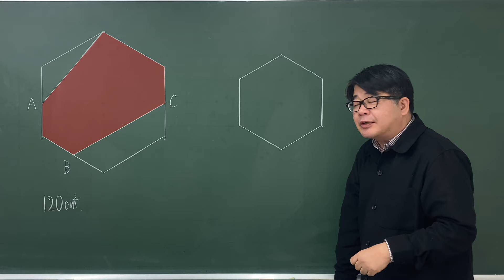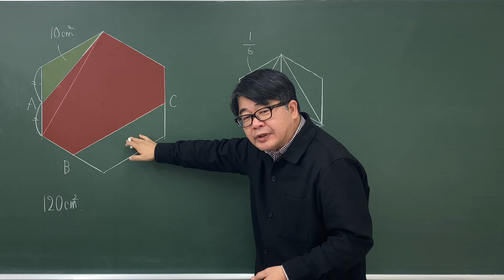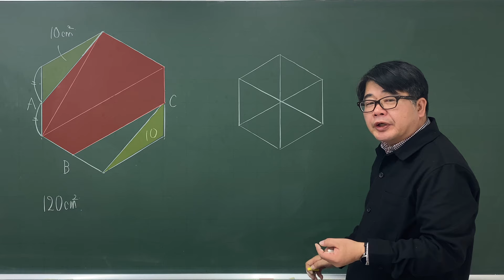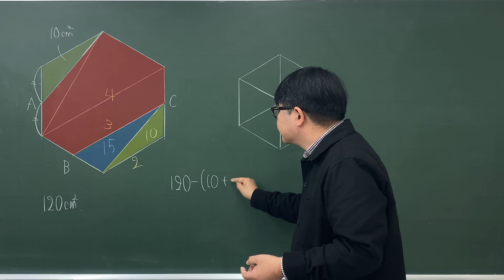【中学受験算数/SPI】平面図形(正六角形の分割) 脳トレ問題 平成11年(1999）灘中１日目10 ☆3.0【基礎問題演習/偏差値up】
正六角形の分割問題です。
いろいろと出し方があります。素早く答えを出したいです。

正六角形の基本分割は頭の中に入れていきましょう。今回は3.0としておきます。